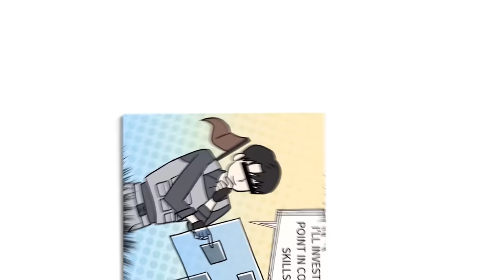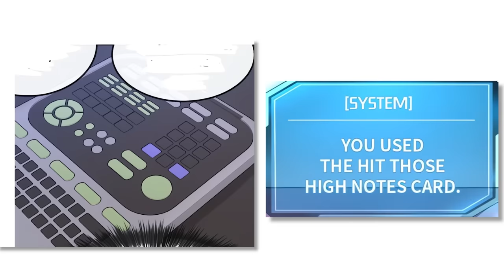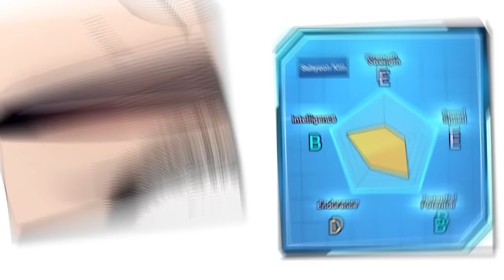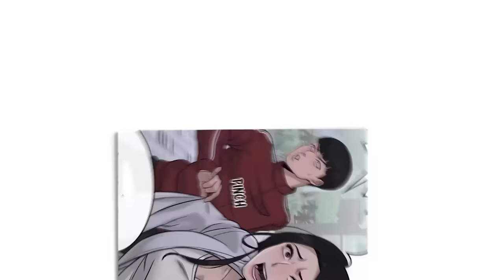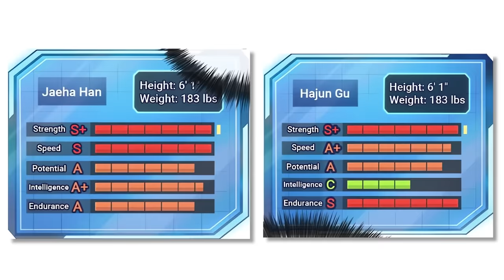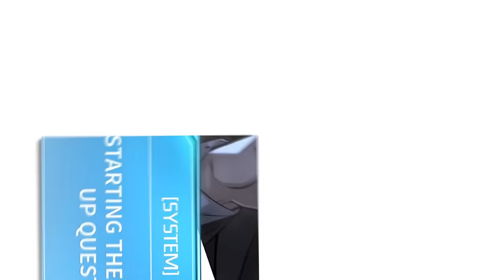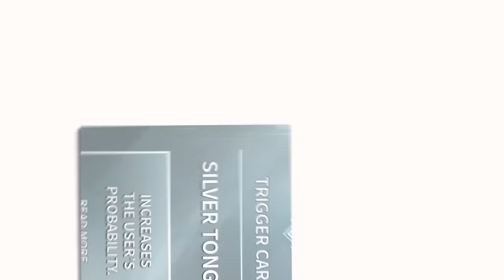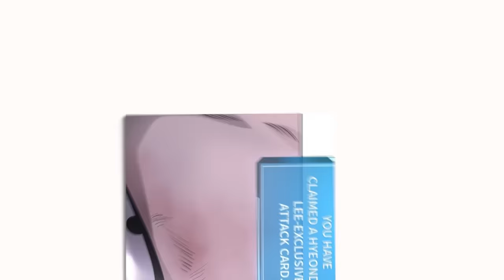Bullied Boy Levels Up 3000 Times Using Hunting System And Becomes A God of School in Real Life